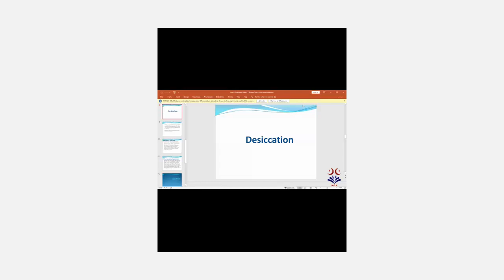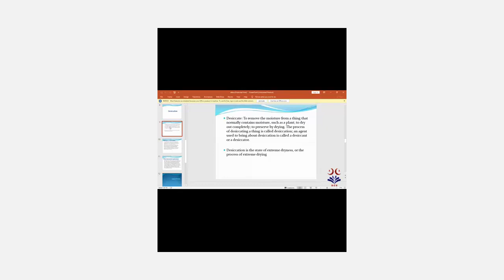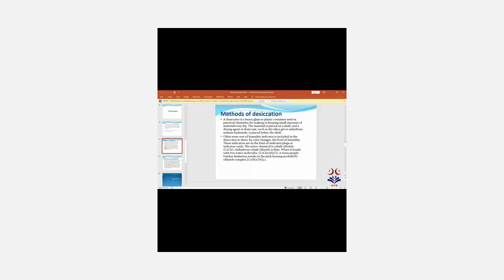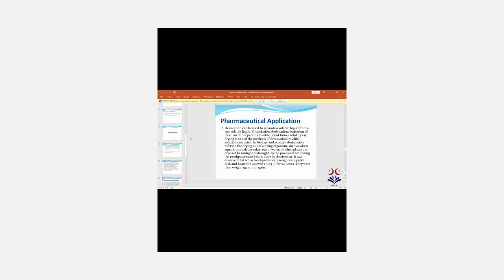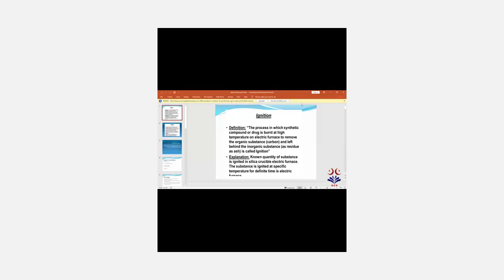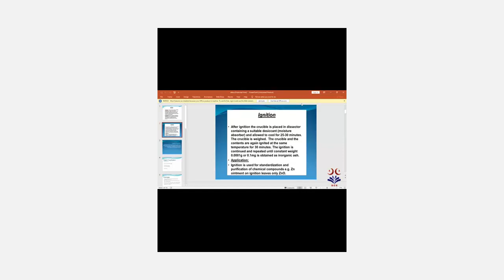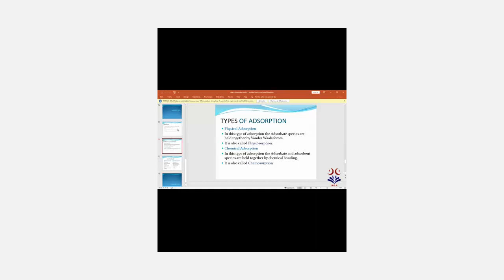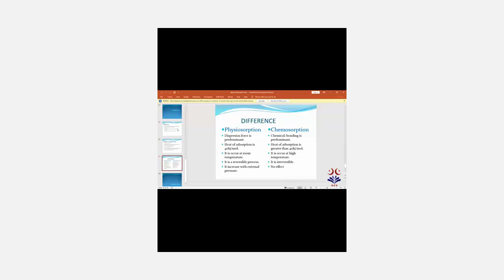Dessication, ignition and adsorption Dr. Raafia Anjum Pharm D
Dessication, ignition and adsorption Dr. Raafia Anjum Pharm D ( The Sahara College Narowal